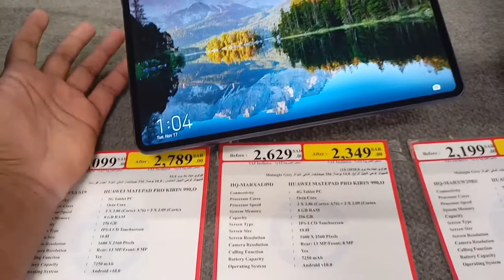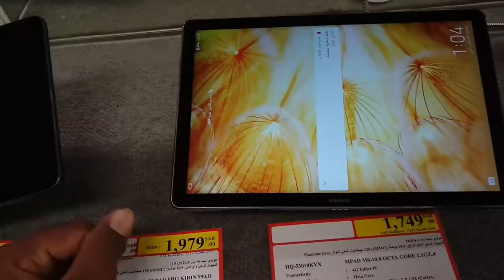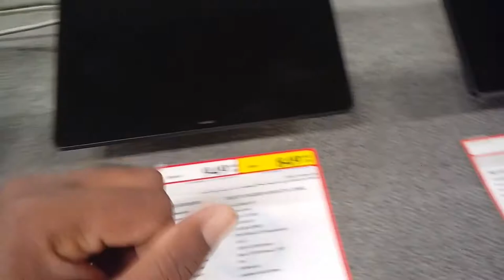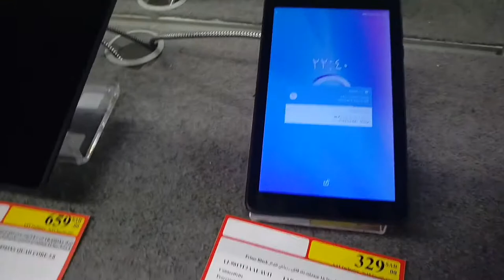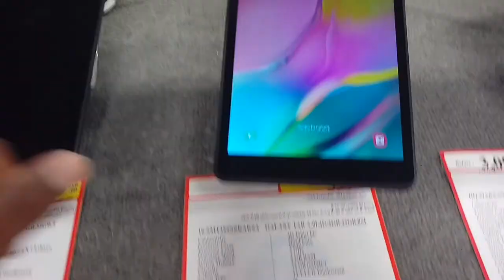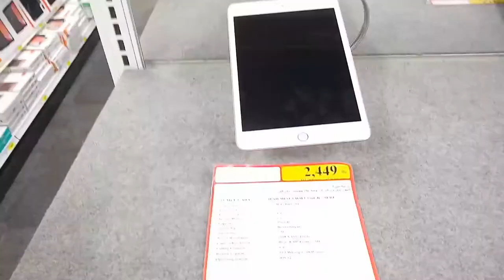Apple iPad Huawei MatePad Samsung Tab and Lenovo All Tablet price,